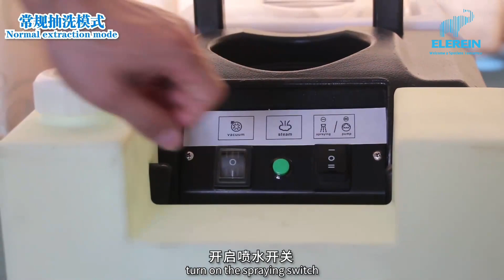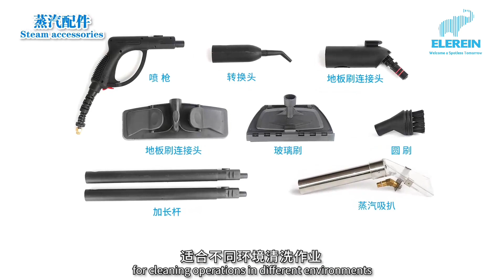SC730ZQ | Various steam accessories are suitable for cleaning operations in different environments.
Elerein, which can satisfy cleaning freaks, is a professional manufacturer of different industrial and commercial cleaning machines. Our factory is founded in 1988 and is located at Shanhe Road, Xishan District, Wuxi, China. Elerein factory covers up to 10000 square meters. We have a professional R&D team, expert engineers, and factory workers. Our factory in China is also well-equipped with advanced production technology. We can manufacture up to 9000 sets of floor cleaning machines annually. Throughout the years, Elerein becomes a fast-growing company and become a floor-cleaning equipment standard manufacturer.
Details determine success or failure. We conquer the details, and you will be conquered by the details.

❤️Product performance❤️：
1.The stainless tank is strong and durable.
2.With a powerful lower-noise motor the vacuum cleaner has a special strong suction.
3.New-style large wheel plate. It is stable and beautiful.
4.A complete set of accessories are supplied with the vacuum cleaner.